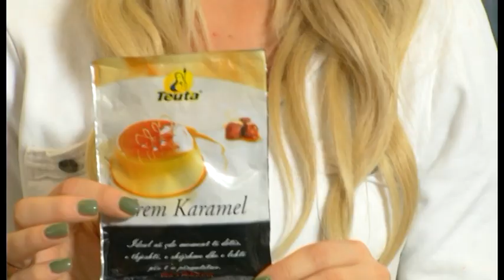Receta e dites Krem Karamel ne "Dite e Re" 03 mars 2015-OraNews